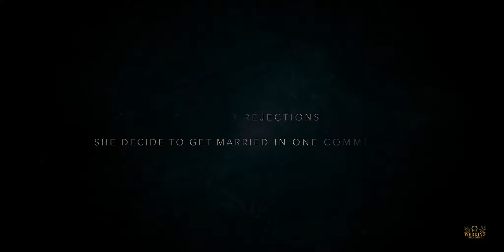RAHUL GUPTA + BIJAL BHIYANI || Best Cinematic Video || Mumbai || The Wedding Shading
Come witness a fairytale of a real gentleman who bows before his lady, and meet the most handsome & humble groom Rahul, whose actions and feelings makes him a perfect gentleman for his perfect bride Bijal.

We are active on Social media, come to say hi!
For more information-
Watsapp - (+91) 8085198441 or 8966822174

Special thanks for Lovely Music -
Chandni Raat (Winter Wonderland) — Ali Sethi ft. Ahmer Kenneth

Tune: Ali Sethi
Words: Saifuddin Saif, Ali Sethi, Shakeel Sohail
Guitar: Ahmer Kenneth
Horns: Jordan Katz
Cajon: Fazal Abbas
Keys and bass: Anthony Soshil Shah
Record: Sunil Inayat
Produced by Ahmer Kenneth
Production Associate: Anthony Soshil Shah
Video: Reed Gibson

♪ Stream or Download the Full Song Here ♪